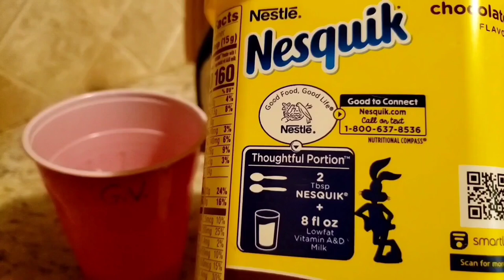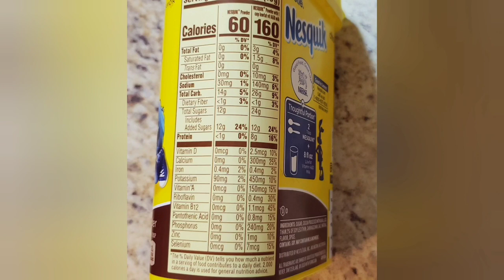Taste test. Great Value chocolate syrup versus Nestlé Nesquik.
Papa's choice today on the taste test. He chose chocolate milk. This was a fun one, hope you enjoyed it. have a wonderful day..❤